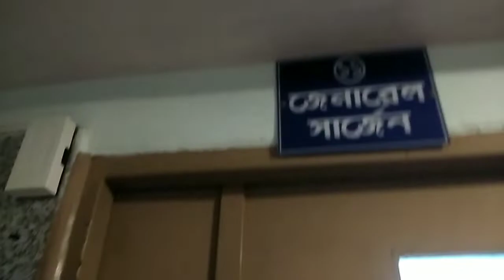Boudi K Chennai Hospital Niye Jete Holo ll 🤨 Keno Boudi K Hospital E Niye Gelam ll 🤔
to my Bengali Vlog Channel. I am a Full Time Fashion, Beauty and Lifestyle Blogger/ Youtuber from bankura. On this Vlog Channel I will be sharing my uncut life with you people. I kept my personal life. I want to share my Daily Happy Moments with you guys through my Vlogs. Cheers to a New Beginning